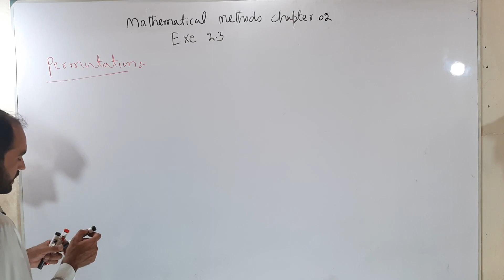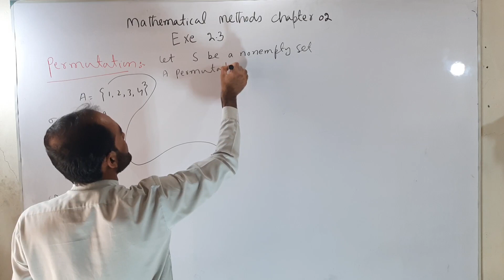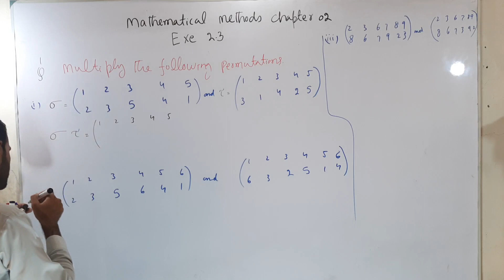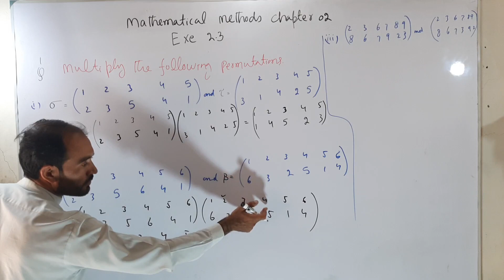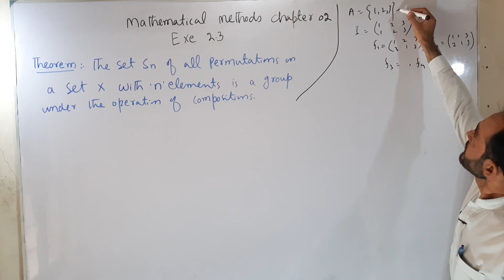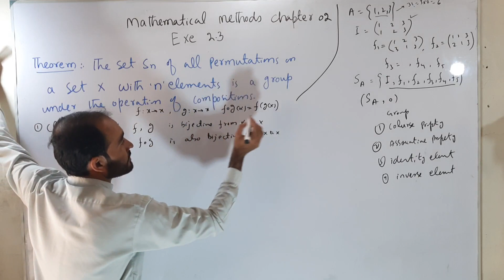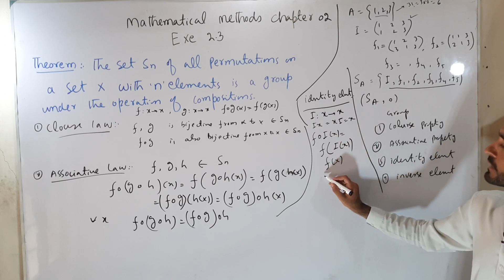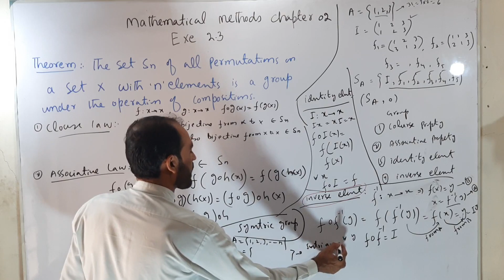group theory || mathematical methods chapter 2 exercise 2.3 || permutation group || Lecture 1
In this video you will learn  group theory  mathematical methods chapter 2 exercise 2.3  permutation group  Theory and Exercise 2.3 Question 1  Complete in Urdu